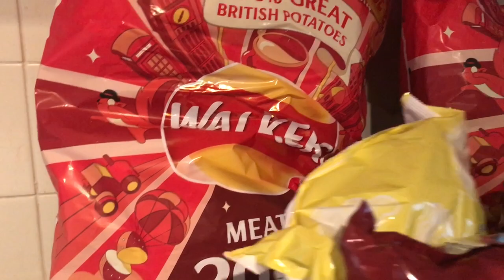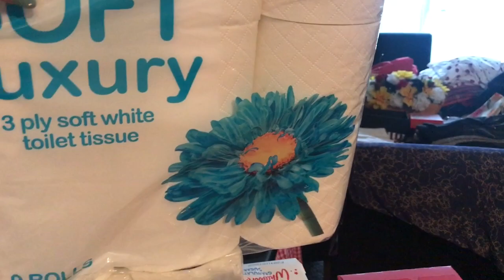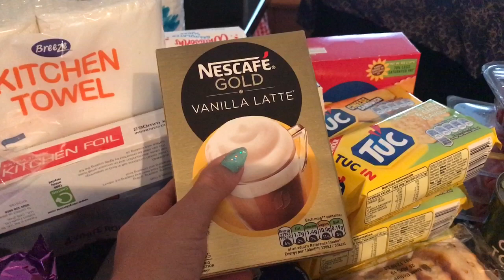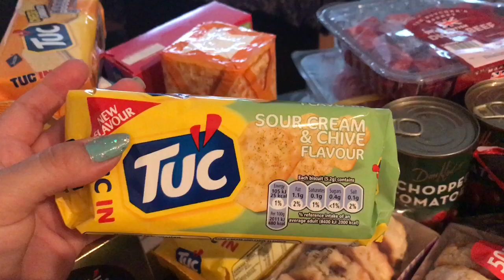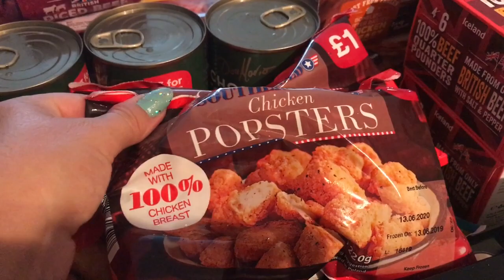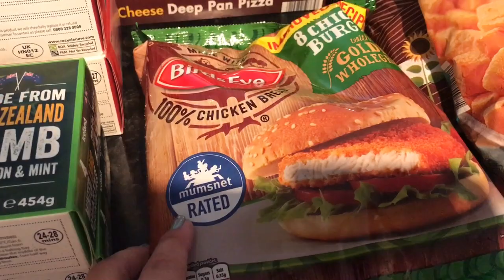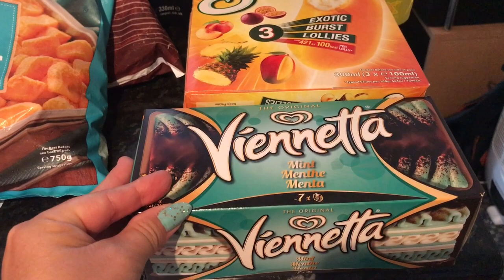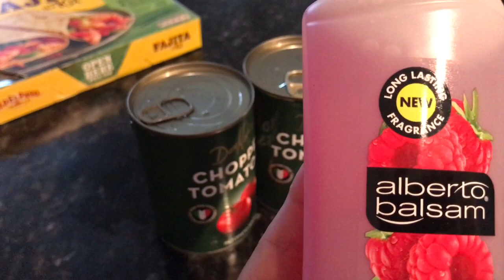Iceland Delivery Haul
My Iceland delivery food haul, I did add on a couple of items that I missed on my haul.